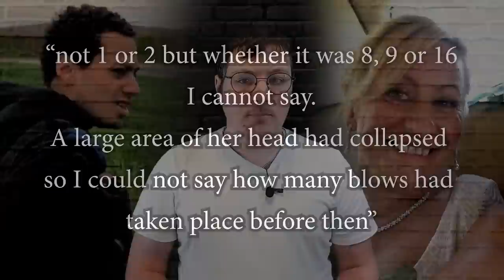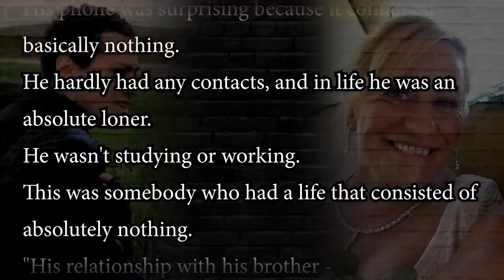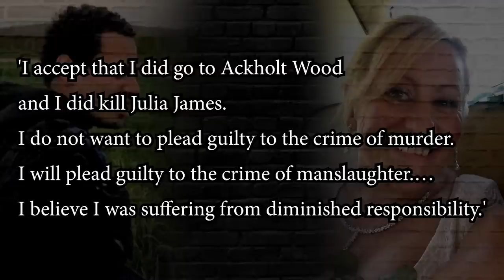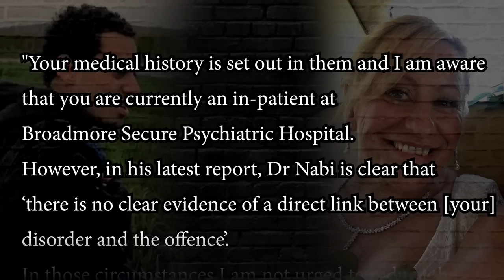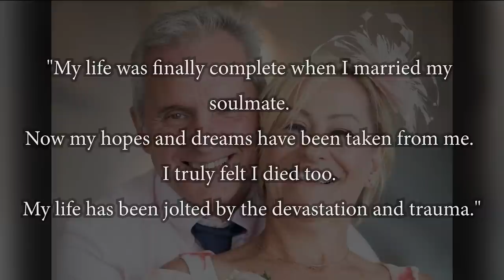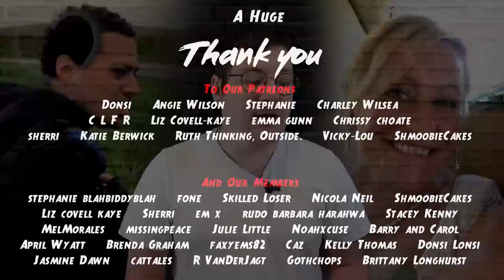PCSO Killed by Complete & Utter Loner Whose Life Consisted of Nothing | True Crime Case Documentary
In this True Crime Case Documentary: Police Officer Julia James was off duty walking her dog when Callum Wheeler murdered her in the most brutal way without reason. He didn't even know who she was.

21 year old Callum Wheeler hadn't had a job since he left school at 15. He had no interests and no friends, he would later be described as a "complete and utter loner" whose life "consisted of nothing".

PCSO Julia James on the other hand was an amazing person, she served as a Domestic Abuse Support Officer for 13 years, she was greatly loved by her family and her community.

This video includes police body cam footage from Callums arrest (and from an abandoned 999 call he made) as well as the CCTV evidence used against him.

This is a real, UK True Crime Case, so it's important that if you share or comment you do so with the appropriate sensitivity.

---Sources.